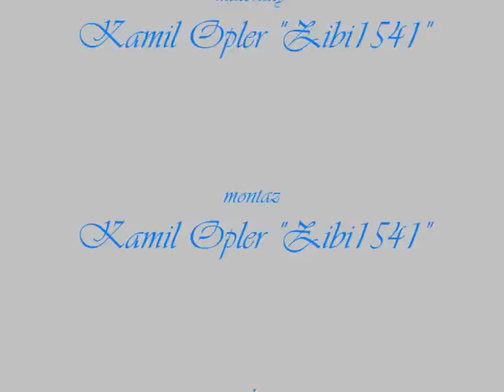16 Trakerskie Spotkanie w Krakowie cz 1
16 Trakerskie Spotkanie w Krakowie 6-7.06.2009